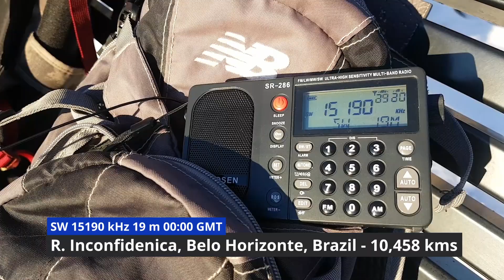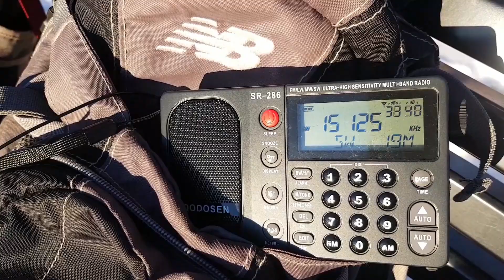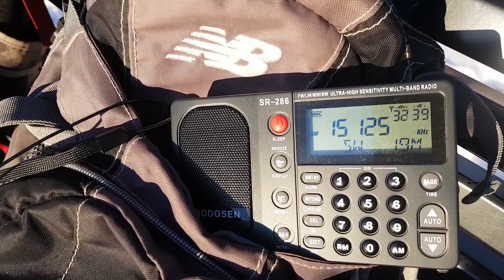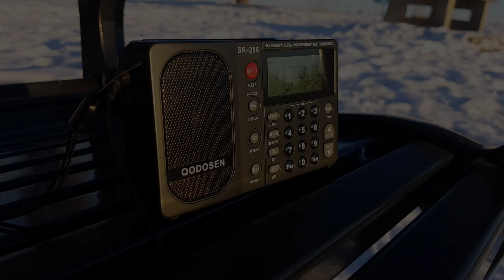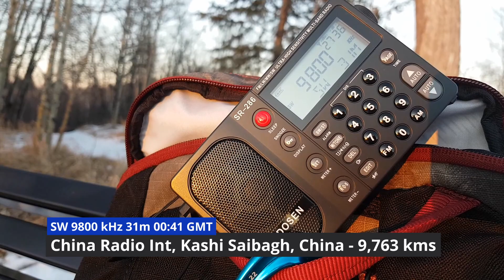Qodosen SR-286 SW Around the World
February 18, 2024 Afternoon Listening Session --
Listening whilst doing an hour-long GPS RINEX logging, I got some surprising distances on SW. It started with 12,000 kms to New Zealand! Station frequency and time is given for each station in video.

0:22 NZ 12,170 km
0:51 Brazil 10,458 km
1:20 China 8,663 km
2:06 Thailand 11,478 km
2:48 China 10,703 km
3:19 China 9,522 km
3:47 Brazil, music 9,031 km
4:37 Kashi Saibagh, China 9,763 km

GEAR
  Qodosen SR-286 radio
  XHDATA AN-80 antenna

at the time of listening.